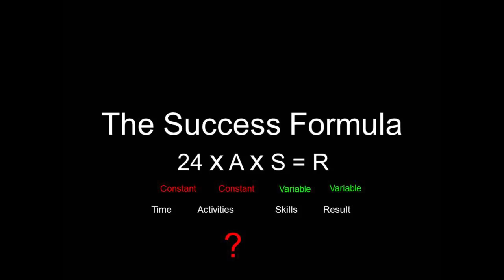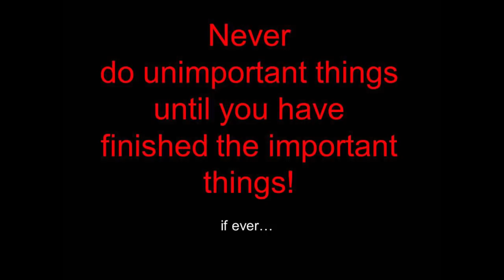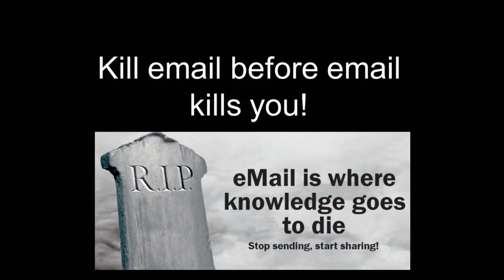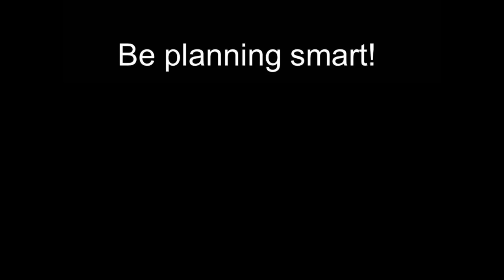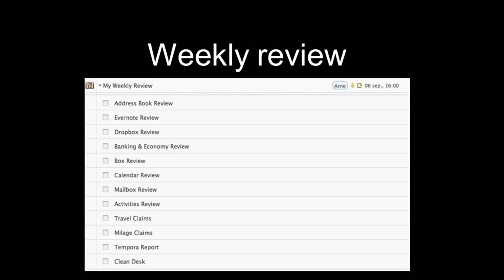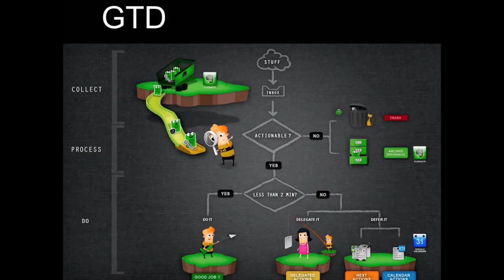How to do less and get more done: Arne Sigurd Rognan Nielsen at TEDxTrondheim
Arne Sigurd Rognan Nielsen is a collaboration and senior social business advisor and evangelist at IBM. Arne has held a multitude of positions in his career: a photographer, journalist, chief editor, writer, sales manager, personal productivity consultant, and military professional. Arne has written several books on themes such as sales, marketing and key account management, and is a hard core blogger.